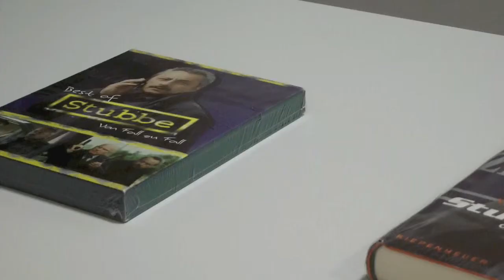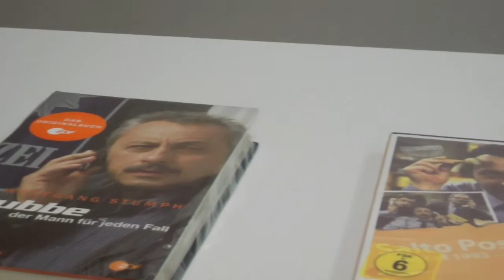Kabarettist und Schauspieler Wolfgang Stumph gastierte im Liechtensteinischen Landesmuseum (III)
Herr Wolfgang Stumph, ein der bekanntesten Kabarettisten und Schauspielers Deutschlands gastierte am 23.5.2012 im Liechtensteinischen Landesmuseum in Vaduz. Hier der dritte Teil seiner Erzählung...